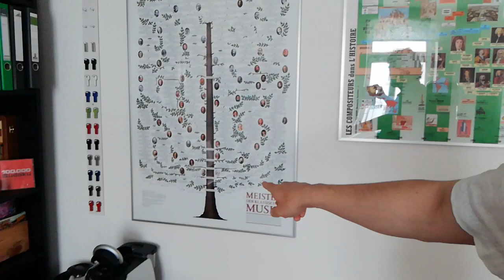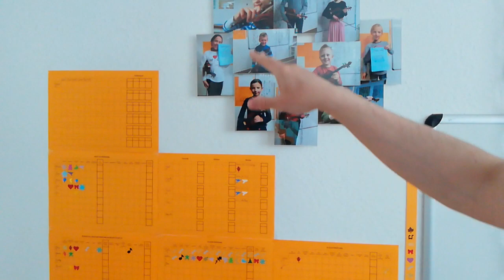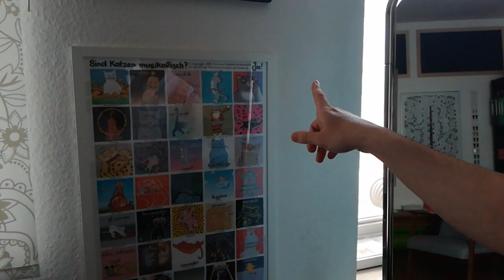Riada Fest Cieza 2020 - Raúl Climent, profesor de violín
Presentación de proyecto pedagógico "mesa redonda".